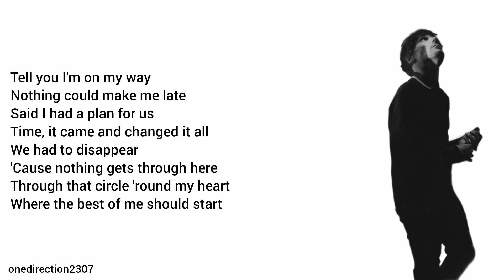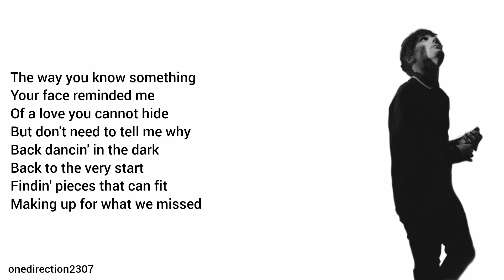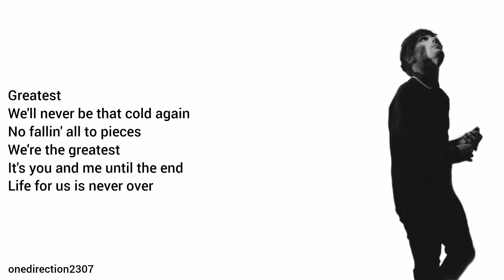Louis Tomlinson - The Greatest (Lyrics + Pictures)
Song: The Greatest
Artist: Louis Tomlinson
Release Year: 2022
Album: Faith In The Future

Music credits to Louis Tomlinson.
Lyrics by Louis Tomlinson.